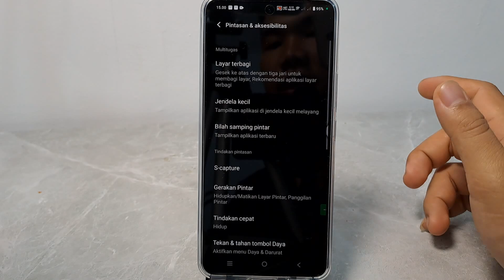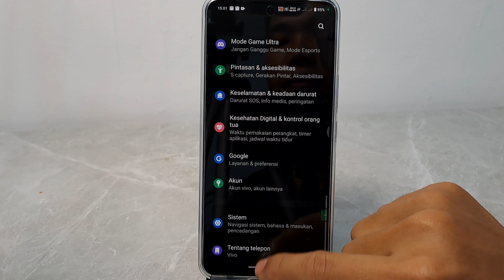Cara Menghilangkan Tombol Navigasi Hp Vivo V40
Semoga bermanfaat.